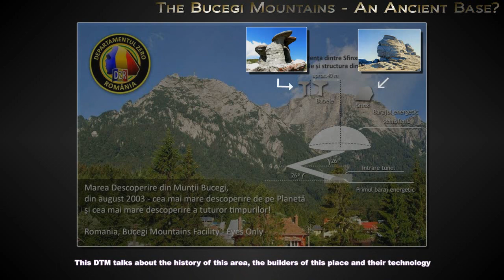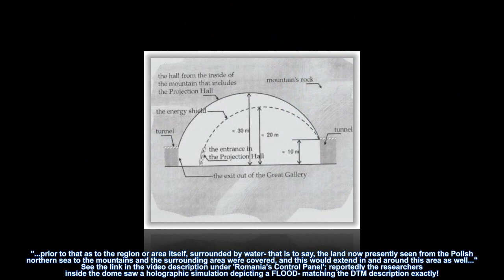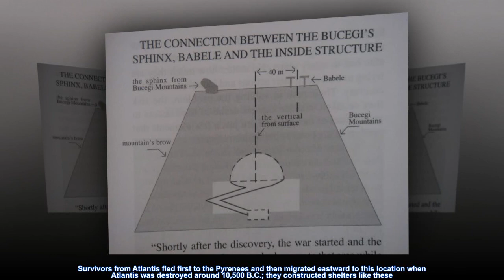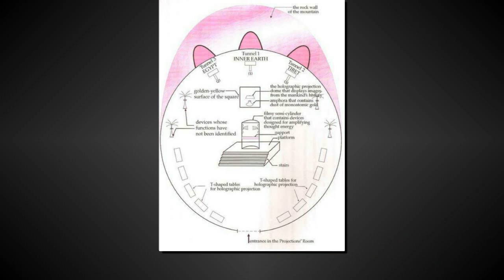Dr. Douglas James Cottrell: The Bucegi Mountains - An Ancient Base?